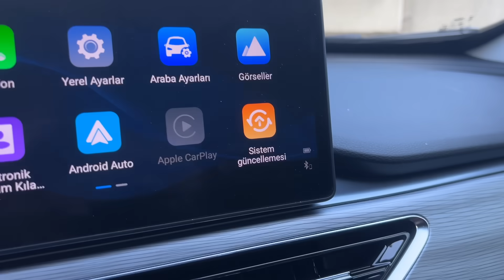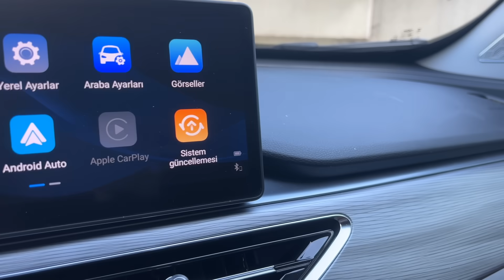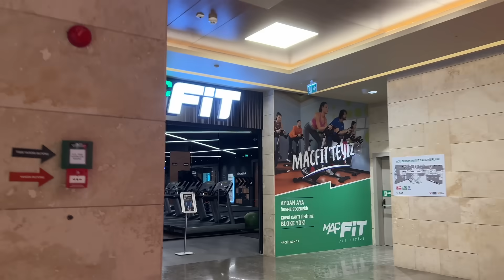Vlog | bizimle bir gün W/Nohut